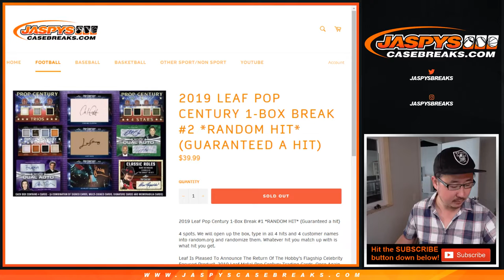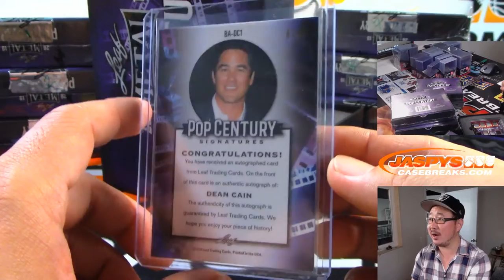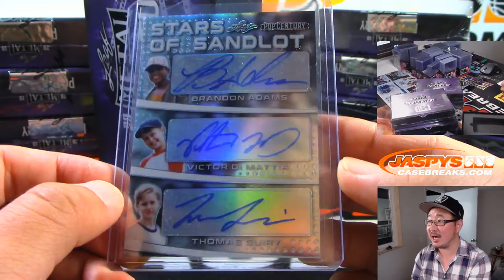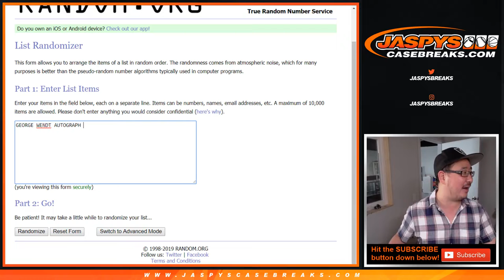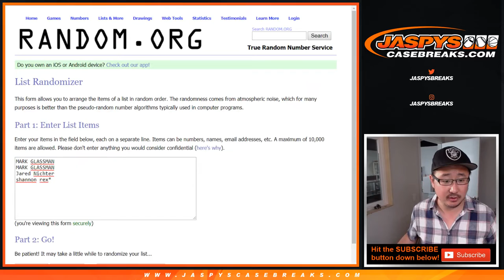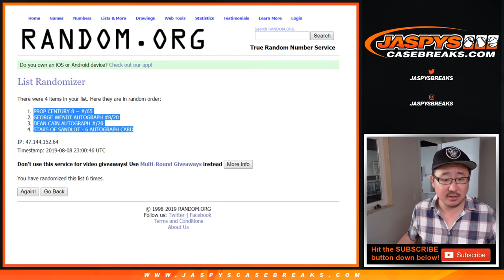Th, 08/08/19 || 1Box RH #2 || 2019 Leaf Metal Pop Century